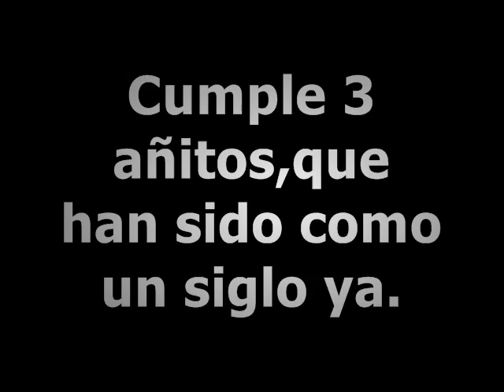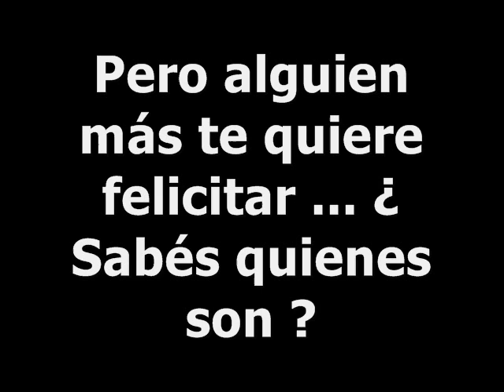Féliz Cumpleaños Iriome !!